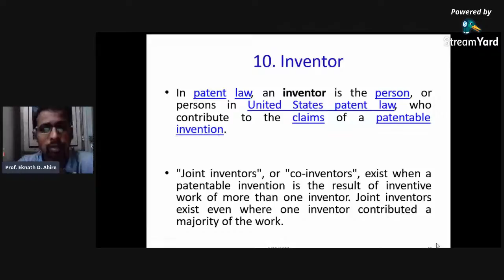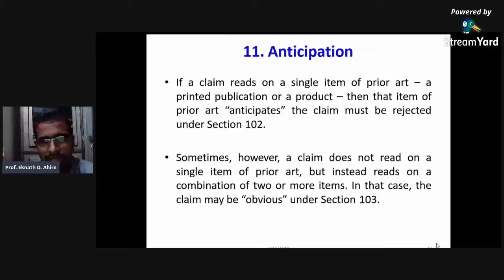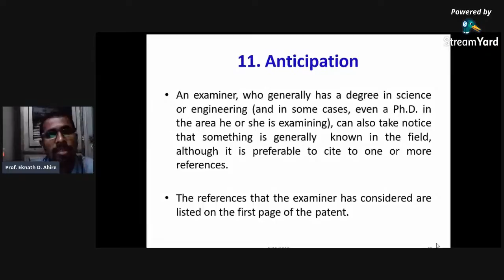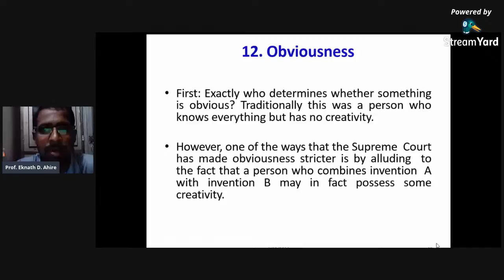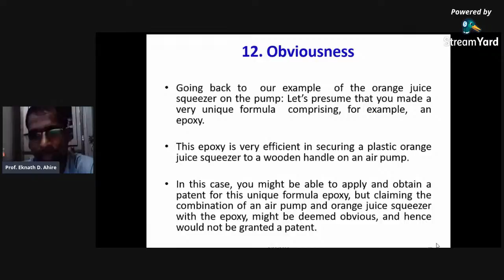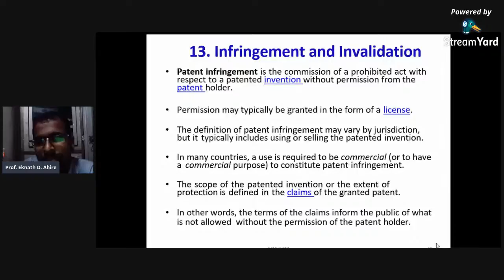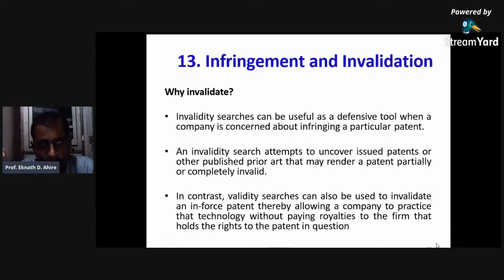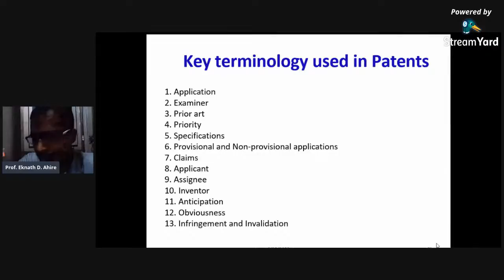Patent : Intellectual Property Rights - 04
Final Year B. Pharm

Learning Objectives:
On successful completion of the following theory topics, a learner should be able to
Knowledge:
To understand. Basic principles, purpose, and dimensions of the laws
To understand the significance and relevance of Pharmaceutical laws in India
Important rules and regulations and procedures made to execute the laws
To discuss the purpose of the board
To explain the definitions in the Act;
To describe the qualifications for membership and the make-up of the Board
To explain the rule-making authority of theBoard;
To discuss the responsibilities of theBoard;
To discuss inspections by the Board or its representative;
To learn the various laws governing the manufacturing, sale, research & usage of drugs
To understand the significance of Schedule M and Schedule Y related Manufacturing & clinical trials.
Identify potential fraud and abuse legal issues of narcotic &psychotropic substance.
To study the quality & prices of essential medicine.
Learner knowledge about Patents, the procedure for a patent application, and IPR.
To understand the regulatory system for the safety and effectiveness of medicine and
quality of product